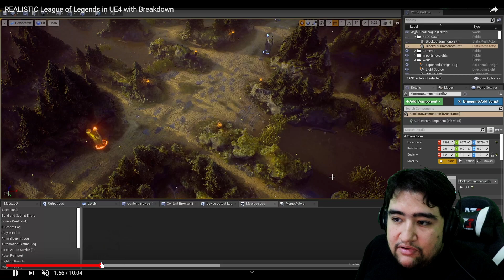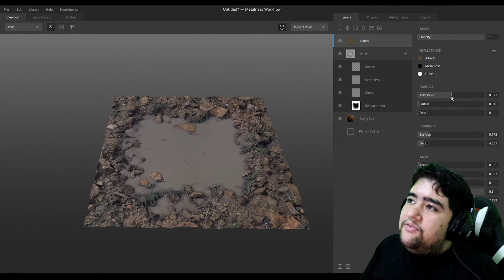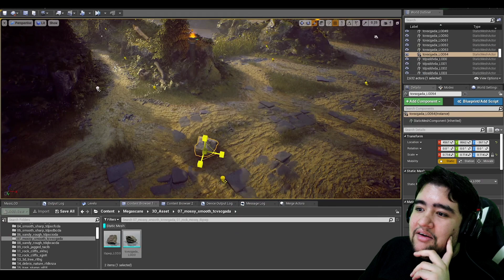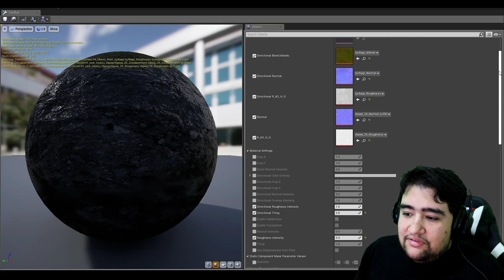INSANO!!! ESSE CARA REFEZ O MAPA DO LEAGUE OF LEGENDS FOTO REALISTA EM APENAS 3 SEMANAS!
meu deus do céu esse mapa está INCRÍVEL, sério, quem dera eu ter um talento assim clã, quem gostaria que o lol fosse bonitão assim? lembrando que esse projeto foi feito solo, não foi patrocinado pela riot e tão pouco tem o interesse de monetizar encima, só uma forma de mostrar um portifólio mesmo para o artista! super talentoso